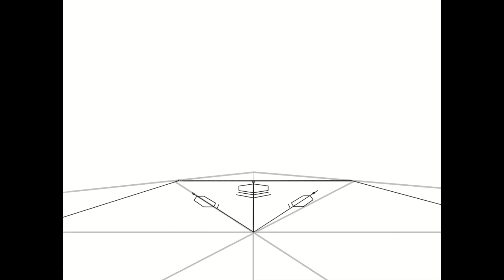[Speed Painting] DEMON SLAYER Akaza